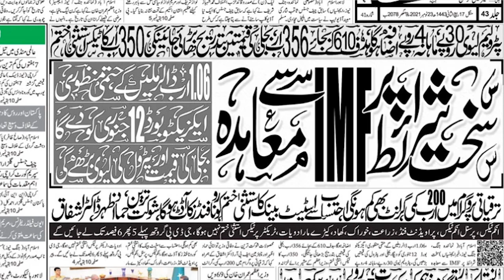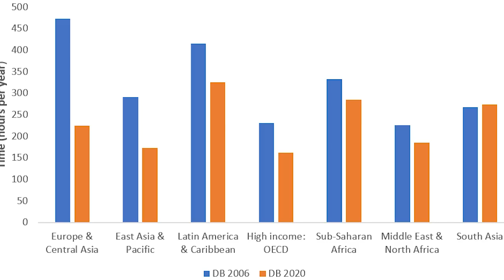Mini Budget of IMF, Atomic Program of Pakistan, Pakistan's Economy, PTI Government, Pakistani News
Govt to bring ‘mini-budget in coming days: Shaukat Tarin

Advisor to the Prime Minister on Finance and Revenue Shaukat Tarin has said that the government will announce a ‘mini-budget next week, a statement that comes after a staff-level agreement was reached between the International Monetary Fund (IMF) and the Pakistani authorities.

The completion of the review, subject to IMF Executive Board approval, would make available SDR 750 million (about $1,059 million).

The IMF said that this will bring total disbursements under the Extended Fund Facility (EFF) to about $3,027 million and help unlock significant funding from bilateral and multilateral partners. However, it is subject to the completion of actions by the Pakistan authorities.

While talking to a private channel, Tarin said that the government would withdraw tax exemptions worth Rs350 billion in the upcoming mini-budget.

Speaking on the agreement reached with the IMF, he said that the latest agreement with the fund is different from the previous one, “where we agreed on tougher conditions such as the imposition of Rs700 billion in new taxes, which we managed to reduce to Rs350 billion".

Govt to increase PDL by Rs4 every month after IMF agreement

Tarin further said that the IMF wanted the electricity tariff to be increased by Rs4.85 per unit, but we made them agree on half of it. “We are increasing electricity tariff by Rs1.68 per unit.”

Tarin said that these conditions with IMF were agreed in March before he was appointed finance minister.

“However, I was against tax pyramiding and in favor of tax broadening. Further increase in electricity tariff would make the industry non-competitive.”

Talking about exchange rate volatility, Tarin opined that until the inflation rate is brought under control, stability cannot be achieved in the exchange rate.

The advisor stressed the need of stabilising the exchange rate to overcome inflation, adding that the government is trying to lessen the burden on people of low-income groups.

Replying to another question about tax collection targets, he said the assessment would be made on real assets of the people so that actual tax could be imposed on them.

On Monday, the advisor had said that the government has decided to increase the Petroleum Development Levy (PDL) by Rs4 every month to eventually take it to Rs30 as part of the negotiations with the IMF.

Pakistan's economy has come under increasing pressure in recent months with the rupee hitting its all-time low on multiple occasions. A widening current account deficit, higher import bills, and a faster pace of inflation have put policymakers at unease. However, the government believes a growth rate of 5% this fiscal year is still achievable.

 samaa news geo news murad ali shah maryam nawaz ary news